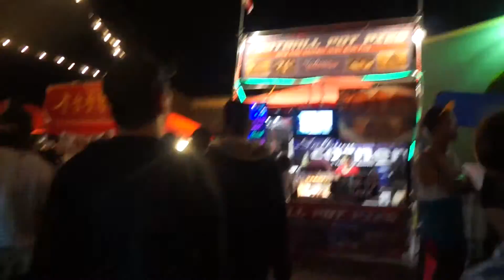Anime Expo | 626 Night Market + Announcement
Hey Everyone! ((forgive my bed head I had just woken up))

So sorry for my absence these past few weeks, to make up for it I've compiled a vlog of my Anime Expo/626 Adventures!

As I've said in my announcement, I will be headed to Japan tomorrow and and bringing 32 Gigs of memory for my camera in order to film many many vlogs for you all!

If you have any suggestions for me while i'm in japan, feel free to shoot me a message!